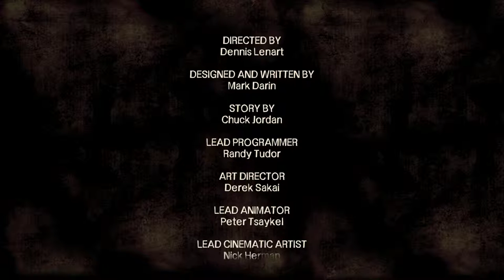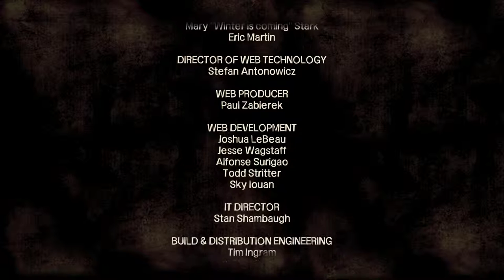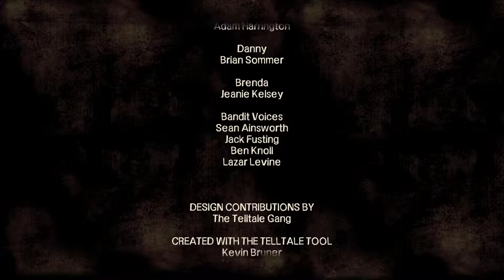The Walking Dead Saison 1 Episode 2 Partie 07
The Walking Dead Saison 1 Episode 2 Starved for Help Partie 07